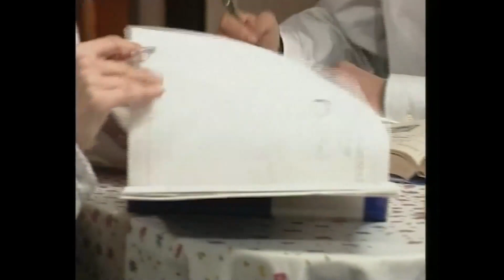Aslında Hayvanları Severim Ama Gelini Sevemiyorum - Sürahi Nine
Sürahi Nine - Cici Kuş Şampiyon Beşiktaş

Cümleten selamın aleyküüüm, adım Sürahi ama bana herkes Sürahi Nine der. Çok çok eskiden, gelinim demeye dilimin varmadığı o insan hayatımıza girmeden önce mutlu bir hayatım vardı. Fakat oğlum Haşmet ne zaman o muşmula suratlı Zehra’yı aramıza soktu, o gün bugündür huzurum yok. Sanki kadın kalmadı memlekette… Peeeh! Allah’tan Taci ve Selvi adında iki torunum var da bir nebze de olsa gün yüzü görüyorum. Anneleri denecek o eşantiyon her gün ruhumu emse de ona sataşmaktan da kendimi alamıyorum. Bu arada favori yiyeceğim pastırma bu da böyle biline…

Yasemin Yalçın'ın hazırladığı birbirinden komik skeçlerle Yasemince kahkaha tufanı yaratıyor... Yasemince’nin en sevilen karakterlerinden Sürahi Nine şimdi YouTube'da sizlerle!
Ve unutmadan; Sürahi Nine’nin ilk bölümünden yayınlanan son bölümüne kadar, tüm sezonları bu kanalda! 😎

Yasemince Yönetmenleri: Yüksel Aksu, Yasemin Türkmenli, Uğur Erkır, Osman Sınav, Mustafa Şevki Doğan, Kartal Tibet, Aram Gülyüz, Mete Şener Yasemince Senaryo Yazarları: Yasemin Yalçın, Yılmaz Okumuş, Resul Ertaş, Metin Açıkgöz, Mesut Ceylan, Meral Okay, Can Barslan, Atilla Atalay, Ali Erdoğan, Gani Müjde, Yaşar Arak